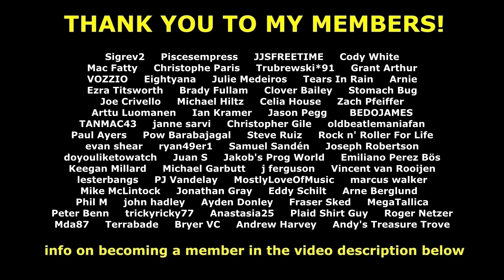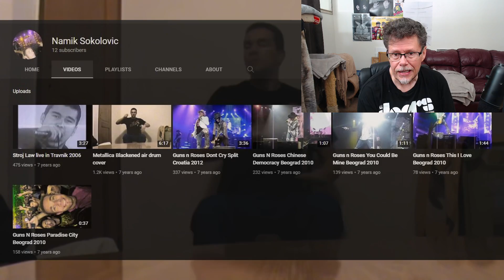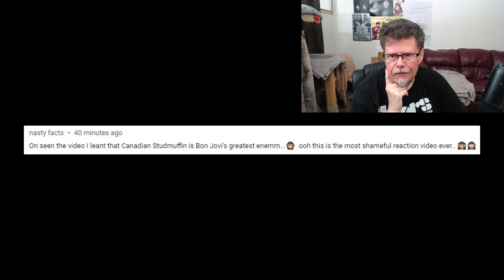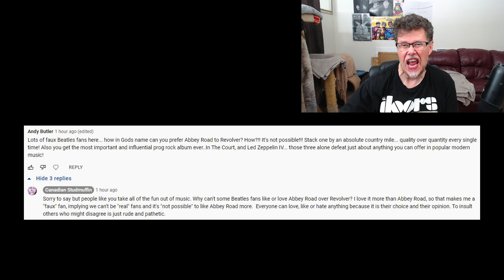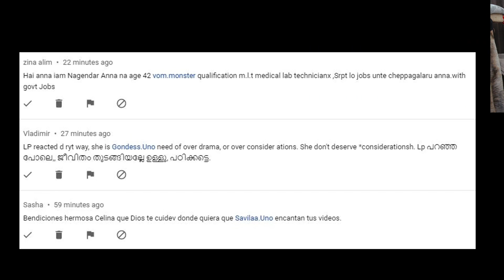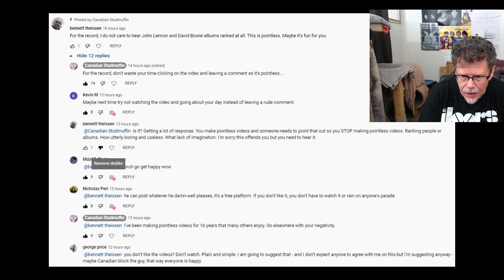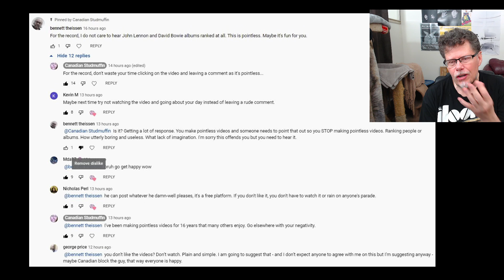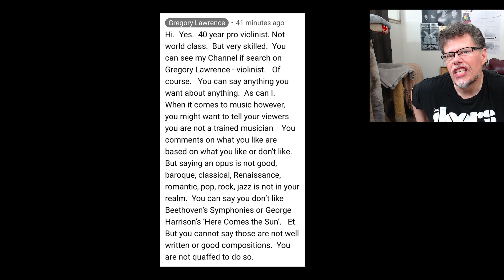BAD GRAMMAR 59 (PART 1) READING YOUTUBE COMMENTS